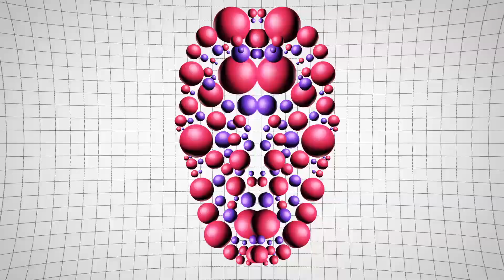Waveshaper - Hold Shift to Run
New Retro Wave + Waveshaper   Hold Shift to Run

Presenting the first single from the official FPS Doc. Waveshaper delivers a thriller of a synthwave tune.